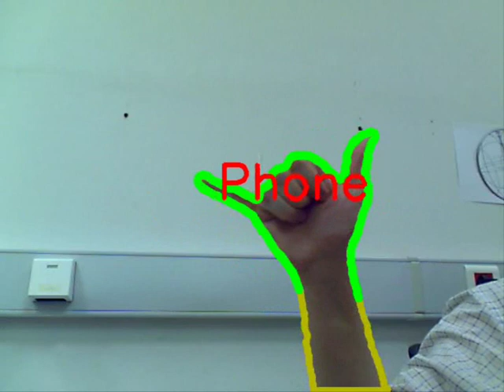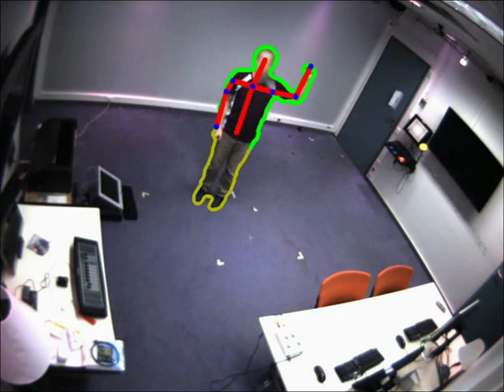Human hand/body posture recognition based on partial shape matching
We present a novel approach to the problem of establishing the best match between an open contour and a part of a closed contour. At the heart of the proposed scheme lies a novel shape descriptor that also permits the quantification of local scale. Shape descriptors are computed along open or closed contours in a spatially non-uniform manner. The resulting ordered collections of shape descriptors constitute the global shape representation. A variant of an existing DTW matching technique is proposed to handle the matching of shape representations. Due to the properties of the employed shape descriptor, sampling scheme and matching procedure, the proposed approach performs partial shape matching that is invariant to Euclidean transformations, starting point as well as to considerable shape deformations. Additionally, the problem of matching closed-to-closed contours is naturally treated as a special case. Extensive experiments on benchmark datasets but also in the context of specific applications, demonstrate that the proposed scheme outperforms existing methods for the problem of partial shape matching and performs comparably to methods for full shape matching. The video demonstrates the application of the proposed approach to the problem of human hand and human body posture recognition.

Relevant publications:
D. Michel, I. Oikonomidis, A.A. Argyros, "Scale invariant and deformation tolerant partial shape matching", in Image and Vision Computing (IVC), Elsevier, vol. 29, issue 7, pp. 459-469, June 2011.